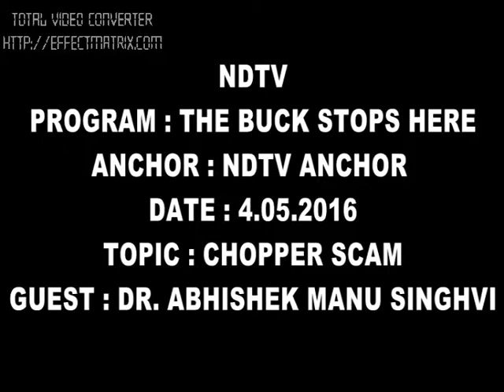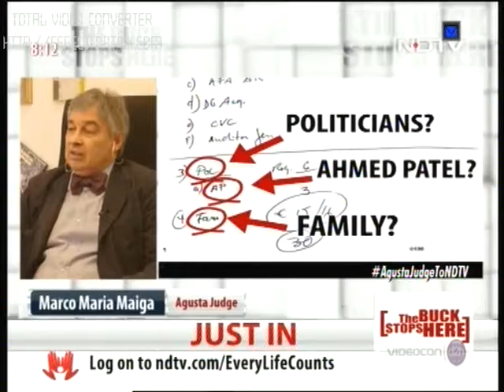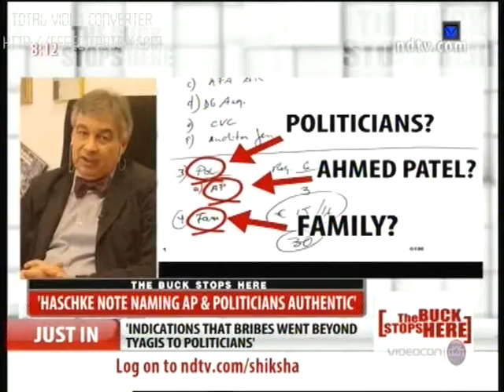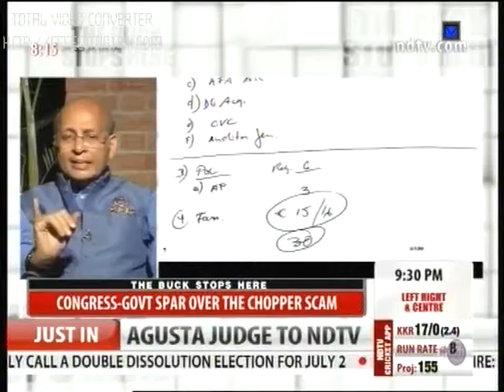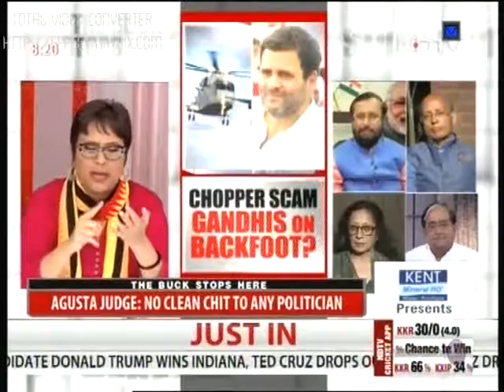Chopper Scam-Abhishek singhvi,Dr Abhishek Manu singhvi